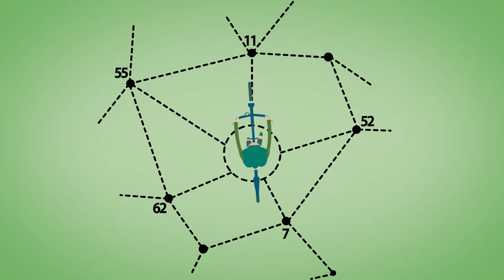Qu'est-ce que Vhello, le réseau points-noeuds en Coeur du Hainaut ?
Vhello, c'est 880 km d'itinéraires cyclables pour tous qui s'offrent à vous au sein de 24 communes balisées dans les régions de Mons et du Centre.

Découvrez de nombreuses balades thématiques, planifiez votre balade, découvrez les lieux touristiques et culturels du territoire, et bien plus encore